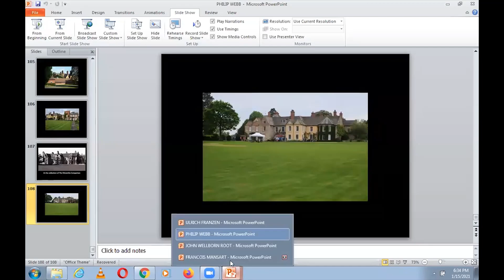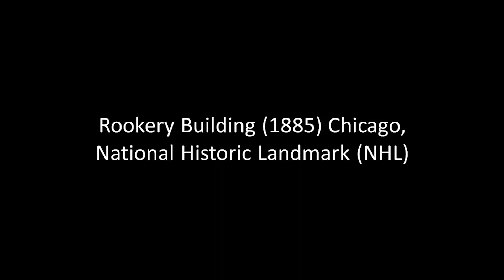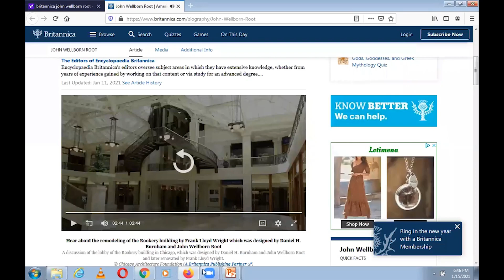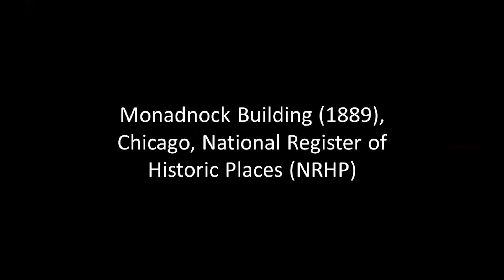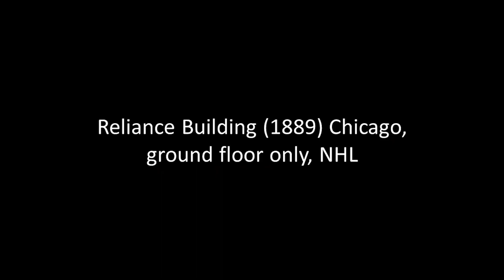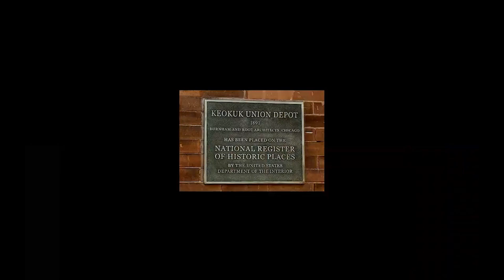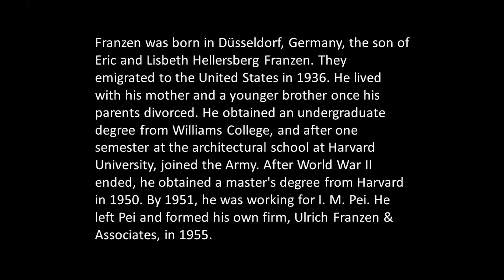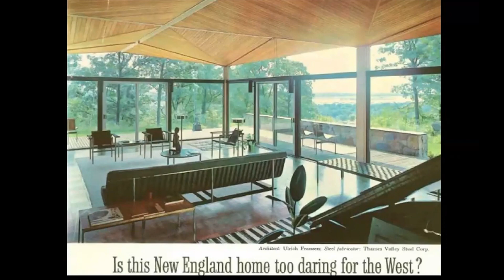JOHN WELLBORN ROOT | ICARCH 2023